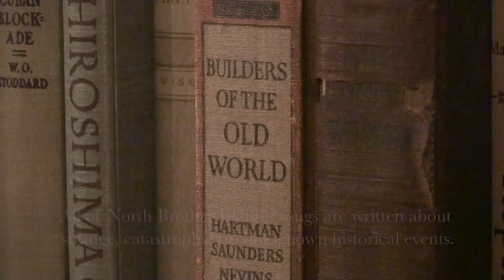Phoenix-based North Brother Island "Chamber Folk" Band Keeps Forgotten Stories Alive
CONCERT JULY 3, 2015 @ THE NEWTON, PHOENIX AZ

Dario Miranda of Phoenix-based “Chamber Folk” ensemble, North Brother Island, is a history aficionado. His girlfriend’s even a history teacher.

After trying to write songs about love, and breakups and things that seem to draw emotions from us in everyday life, Miranda decided these kind of lyrics weren’t for him. It just didn’t feel right. As he put it, “in the grand scheme of things, these things don’t matter.”

But what does matter to him are the strange, wondrous, catastrophic and untold stories that so often get forgotten throughout history.